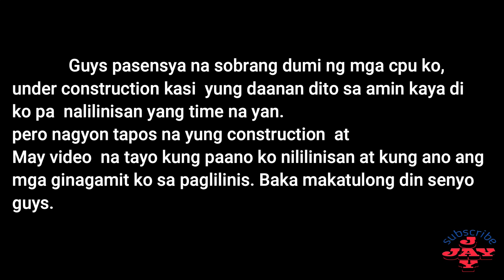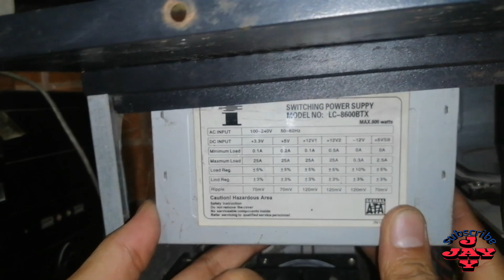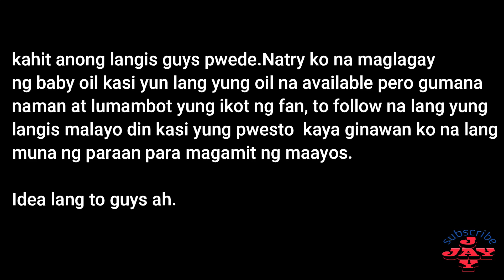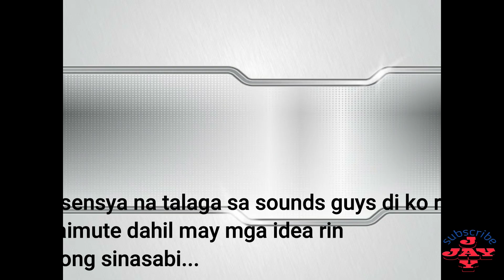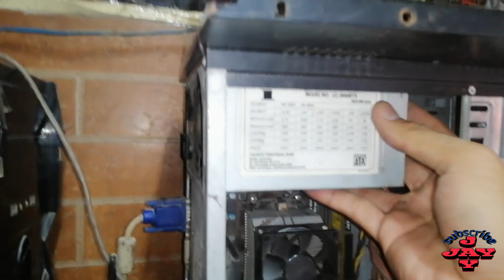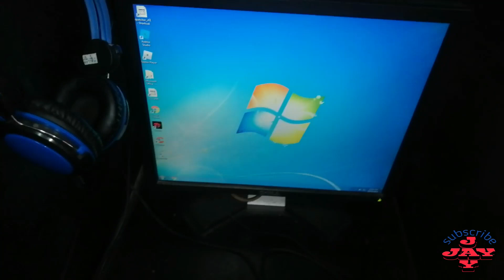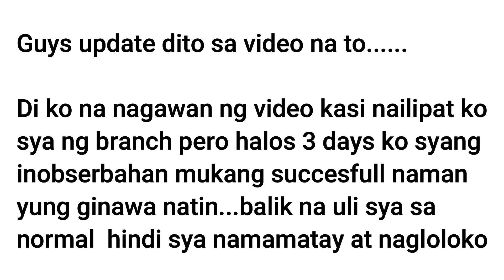Power Supply DIY Repair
guys ilan lang to s dyi ko sa pag rerepair..hanggat kaya pang ayusin hindi muna ako nabili ng bago agad agad kung kaya pa nmn irepair...sana may makuha kayong idea